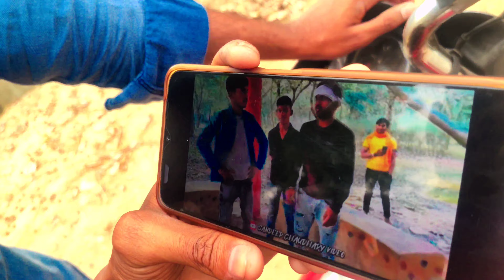kalaastar Official trailer | Produced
kalaastar Official trailer

hey dosto kese ho 🤗 ...

share Karo trailer ko ..apne dosto me .. 😊 ...